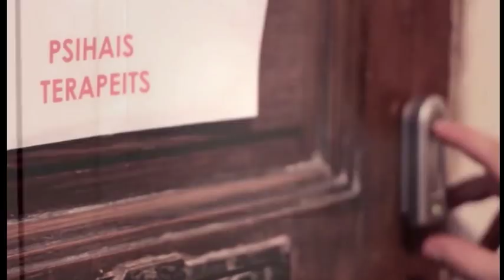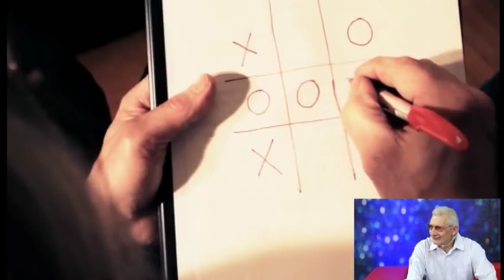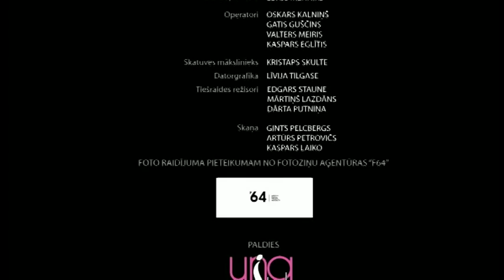Rampas Ugunis: Aktieris Zigurds Neimanis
8.maija raidījums

"Rampas Ugunis"
"Šī ekonomiskā situācija veicina nomāktu garastāvokli, tāpēc Latvijā publiku vieglāk saraudināt nevis sasmīdināt," apgalvo aktieris Zigurds Neimanis. Piektdien viņš viesos Rampas ugunīs.